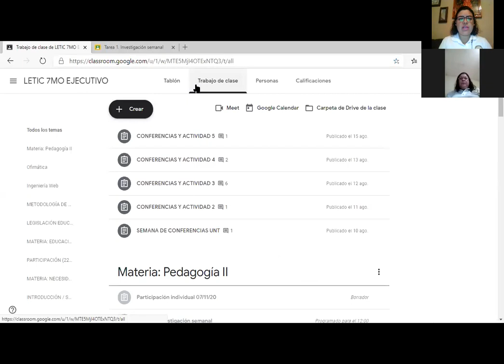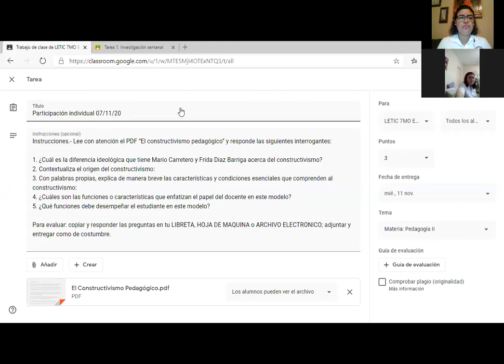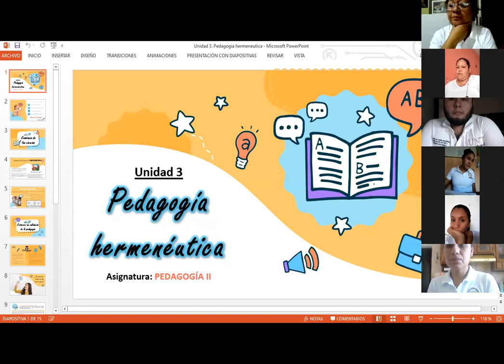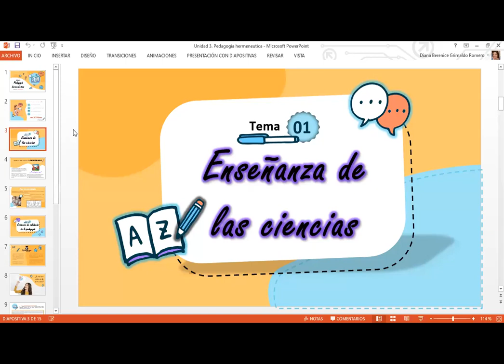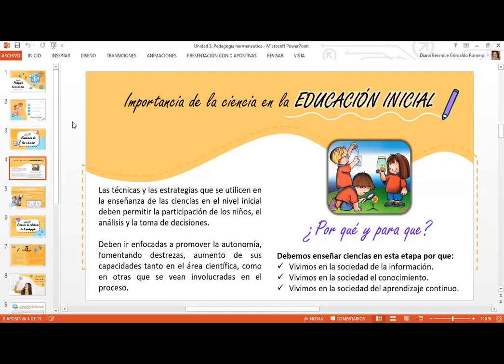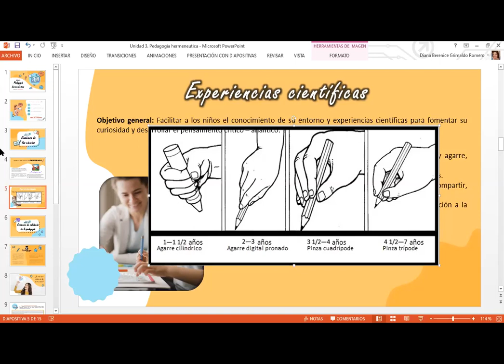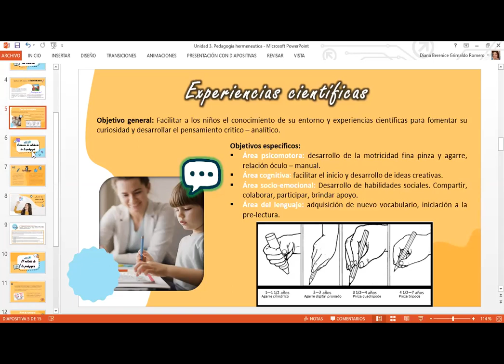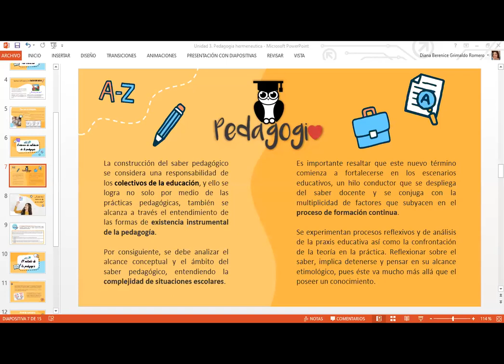LETIC 7° SAB (07/11/20) sesión 1. Pedagogía II